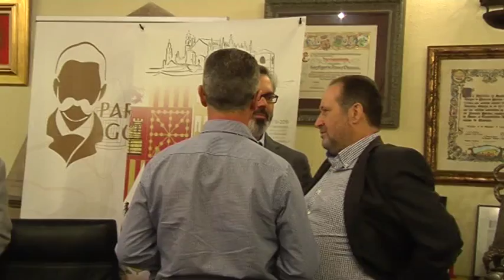Presentación de actividades de Rehabilita XI